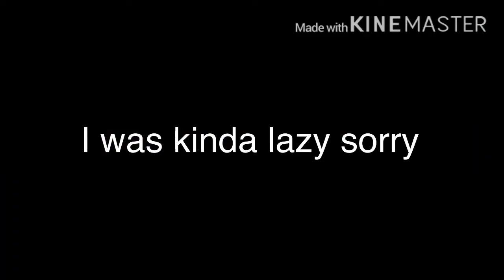Mis potato head gcmv (bit of Janus’s backstory)